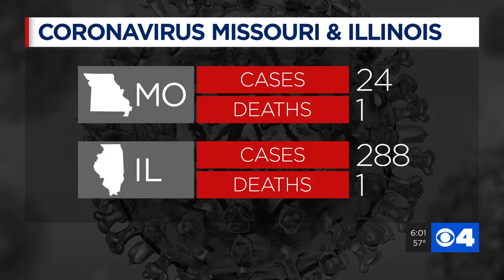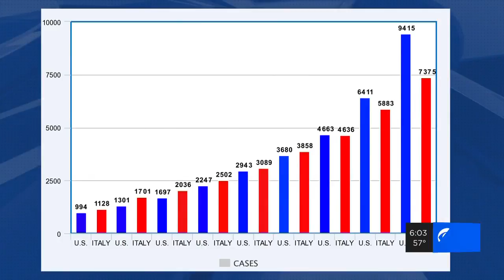COVID-19 cases expected to rise as more tests become available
The federal government has warned that the number of cases will dramatically spike soon. In a press conference Wednesday, the coronavirus task force said there is a backlog of tests from five to seven days that will run in the next 24 hours.